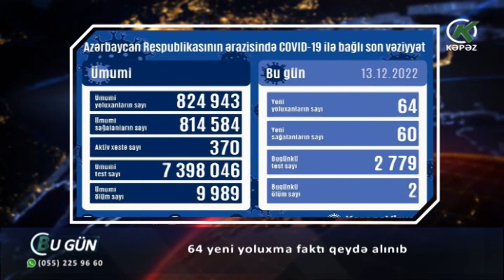64 yeni yoluxma faktı qeydə alınıb